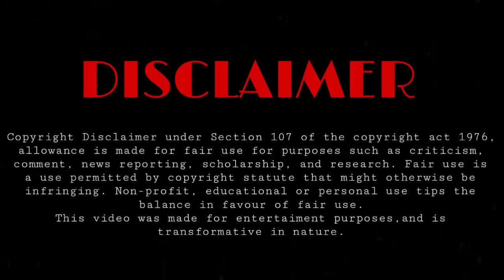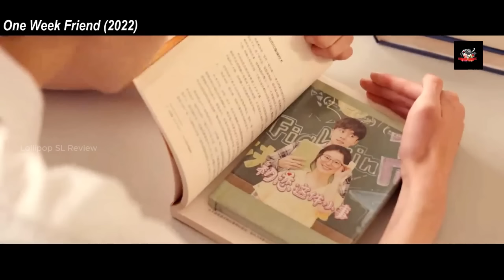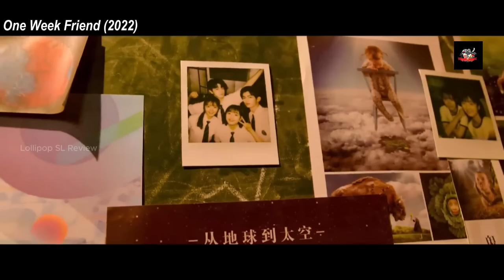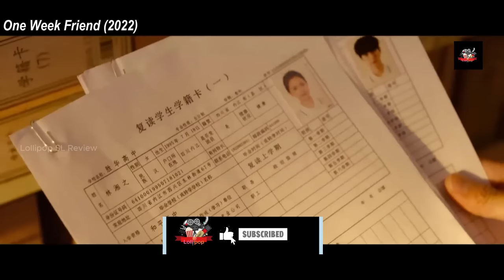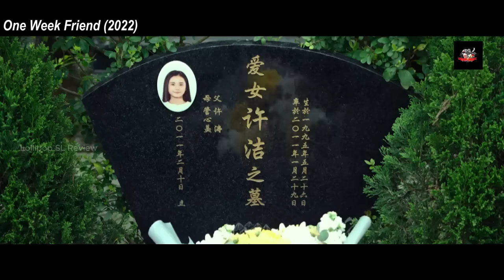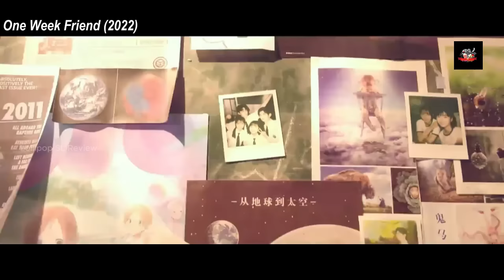සතියකට සීමා වුණ යාළුකම | One Week Friend Movie Explained in Sinhala | Sinhala Review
Welcome To Our Recap Of  One Week Friend Movie Explained in Sinhala

A high school student suffers from a strange amnesia, causing her memories to only last a week. After she befriends a new student, his kindness and persistence make her gradually open up.in this video , we'll be going over all the key moments and points that made this movie so unforgettable.

Movie: One Week Friends
Native Title: 一周的朋友
Also Known As: Yi Zhou De Peng You
Country: China
Release Date: Jun 18, 2022
Duration: 1 hr. 46 min.
Director: Lin Xiao Qian
Screenwriter: Lu An Xian
Genres: Psychological, Romance, Life, Youth

2023 New movie sinhala explanation